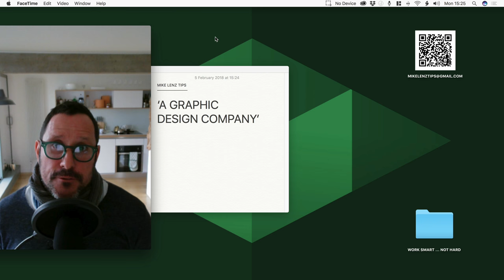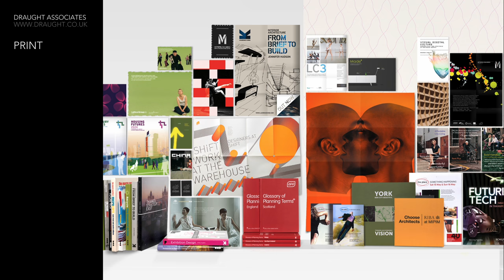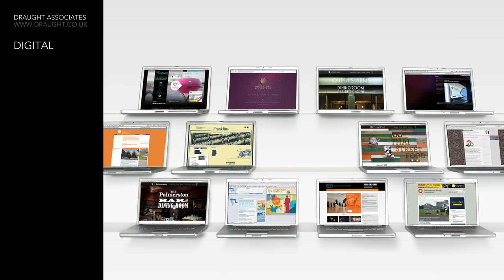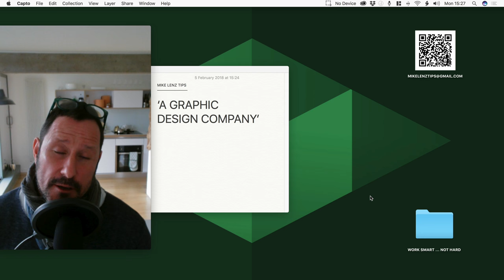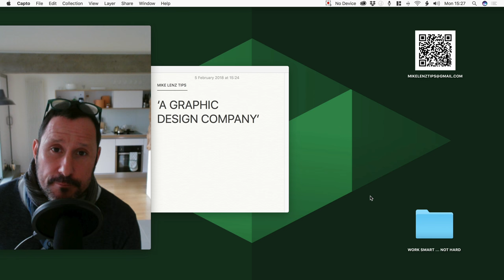DRAUGHT - 'A Graphic Design Company' - (1997-2017)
This video shows pages from our company profile which was a visual way to introduce our work and experience to new and prospective clients.